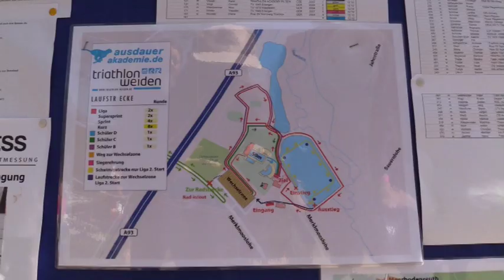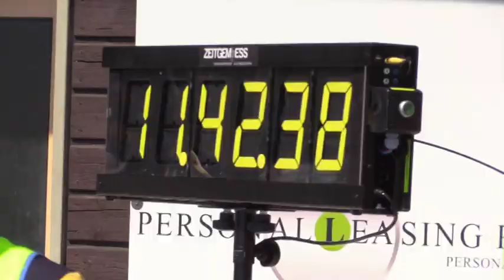Triathlon Weiden 2019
Triathlon Weiden, Landesliga Nord Durchgang vom 18.Mai 2019.